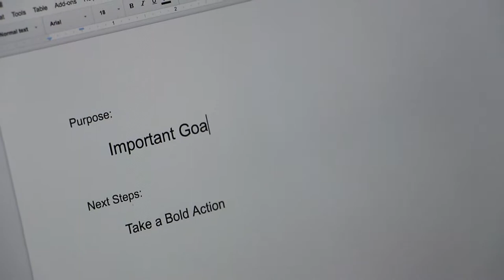Do Nothing Monster - PART 1. A man with a plan is stalked by something that gets in his way.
Part 1. John begins his day sharply focused on an important goal. But as he starts on his way, something begins to creep into his mind to cast doubt on his confidence and determination. What, or who, is obstructing his path? Will it stop him from taking action?

This short video is the first half of a two-part story illustrating the voice in our mind that talks us out of taking action. Is it doubt? Fear? Is it wiser to listen, or to block it out? How can we overcome the things that hold us back so we can accomplish our goals?

Do Nothing Monster Part 1 Transcript:

John [Morning reflection]: Today's the day. I'm going to make progress toward Important Goal.

John [Working at desk. Answers phone]: Hi this is John. Hey Cathy, how are you? Thanks for calling back. I really appreciate it. Yeah, yeah. No, no, I'm good. Well I just wanted to call you and talk to you about an idea I had. Yeah. So...so...well, actually I was just calling to see if there was time in the next couple of weeks when we might be able to get together and talk about it. Are you free anytime then? Yeah. Um, no that'll work, I'll email you. There's just a couple things I want to check out first and make sure I have all the number right. Ok, thanks so much. Bye bye.

John [Running]: What am I thinking about?

John [Watching TV]: It's alright. Bold action is not an easy thing. You'll do it tomorrow.